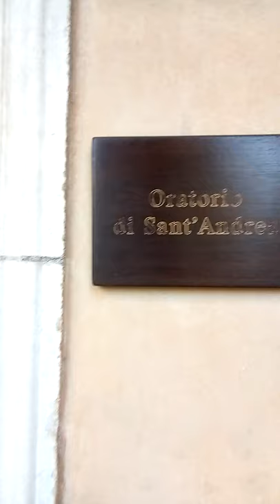Meraviglie del Celio - Oratorio di Sant'Andrea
Alle fine del Clivo di Scauro, solo pochi minuti a piedi da "il nido al Colosseo"